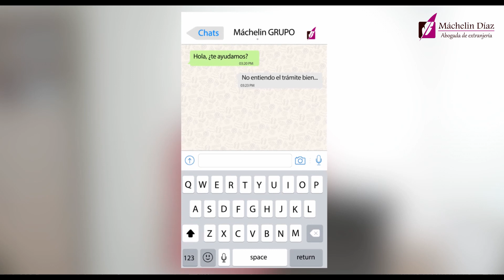MEMBRESÍAS de YouTube | PLANES y VENTAJAS | Máchelin Díaz👆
¡Cómo ya os adelanté en mi vídeo de introducción a este nuevo proyecto! Las membresías se encuentran estructuradas en distintos planes y ventajas para aquellos que deseen UNIRSE

Nuestro Despacho de Abogados ⚖️ especialistas en temas de Extranjería, Nacionalidad y Asilo te ofrece las siguientes opciones:
✔️SÓLO DIRECTOS
✔️PLAN VIP
✔️EXTRANJERÍA PLUS
✔️NACIONALIDAD PLUs

CUATRO planes listos adaptados a tus necesidades. CUATRO planes listos adaptados a tus necesidades. Tutoriales, prioridad como miembro, grupo de whatsapp privado y mucho más.

▶️ ¡ÚNETE a nuestra comunidad y comienza a disfrutar de todos los beneficios que te ofrecemos!
Tú decides en cual estar y hasta cuando estar, sin tiempos de permanencia.

¿Te ha resultado útil este vídeo? ¡Regalanos 5 estrellas! ⭐⭐⭐⭐⭐

Solicita tu cita por :
Escríbenos por donde prefieras 👍👨🗺